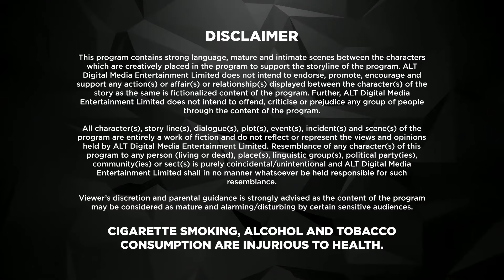Karrle Tu Bhi Mohabbat | Full Web Series| Ram Kapoor | S3 | Ep 10 | ALTT | New Hindi Web Series 2024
Watch the latest episodes of Karrle Tu Bhi Mohobbat Full Web Series in Hindi from ALTT App. Also Watch New Released Latest Hindi Web Series 2024 and New Hindi Web Series 2024 Exclusively on Double Dhamal.

Karan Khanna (Ram Kapoor) is a superstar and recovering alcoholic who takes a detox trip to Mahabaleshwar with his new counselor Dr. Tripurasundari Nagrajan (Tipsy/Tanpura/Tirumalai Express/Nagarjuna) (Sakshi Tanwar), who he dislikes because of her strictness. The story takes a turn when he attends his estranged daughter's wedding and discovers that opposites can truly attract. The show explores how romance blossoms between the distinctly different personalities of Karan and Tipsy.

Karan Khanna (राम कपूर) एक सुपरस्टार और शराबी है, जो अपनी नई काउंसलर डॉ. त्रिपुरसुंदरी नागराजन (टिप्सी/तानपुरा/तिरुमलाई एक्सप्रेस/नागार्जुन) (Sakshi Tanwar) के साथ महाबलेश्वर की डिटॉक्स यात्रा पर जाता है, जिसे वह उसकी सख्ती के कारण नापसंद करता है। कहानी में मोड़ तब आता है जब वह अपनी अलग हो चुकी बेटी की शादी में शामिल होता है और उसे पता चलता है कि विपरीत चीजें वास्तव में आकर्षित कर सकती हैं। यह शो दिखाता है कि करण और टिप्सी के अलग-अलग व्यक्तित्वों के बीच रोमांस कैसे पनपता है।